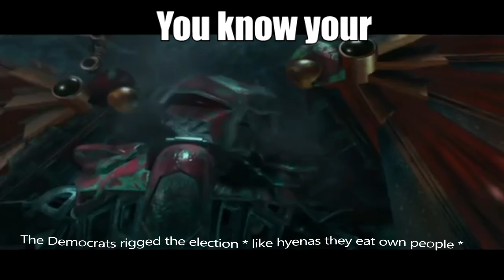The Makuta of everything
His Mechanical arms truly are the ruler of everything.